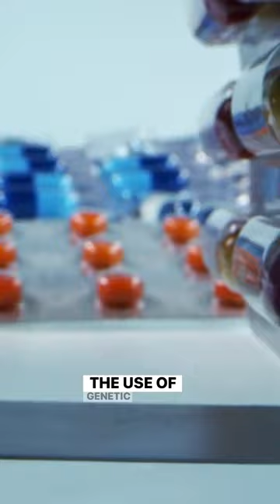Treating depression with genetic testing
1.7 million Australians are being treated with anti-depressants at any given time.

A/Prof Kathy Wu, Head of St Vincent's Clinical Genomics, is leading a new trial focussed on genetics and anti-depressants.